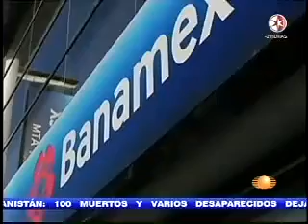Juez niega amparo a Martín Díaz: López Dóriga